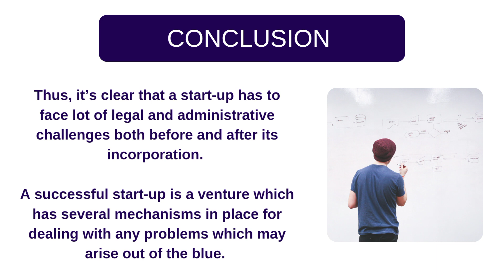The Startup Ecosystem and The Importance of Legal Help